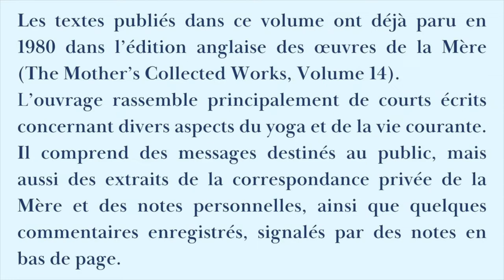Le Divin et l'Homme - Paroles de la Mère II